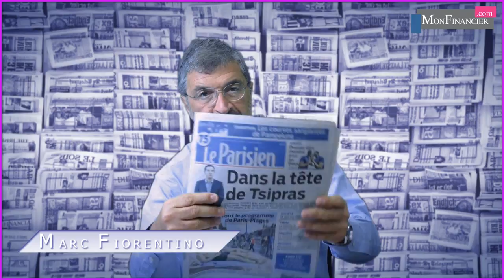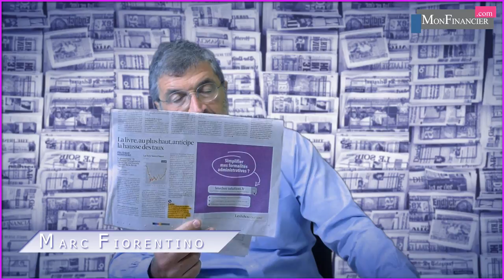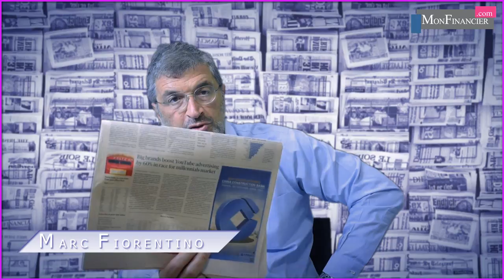ET MAINTENANT ?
Les banques Grecques vont ouvrir à nouveau aujourd'hui même si les retraits vont rester limités. Les premières mesures d'austérité vont être appliquées. Mais la dette ne pourra jamais être remboursée: le FMI l'a dit et Angela Merkel a accepté l'idée ce week-end d'un réaménagement de la dette Grecque. Ou comment un pays qui représente 2% du PIB a coûté une fortune à la zone euro.